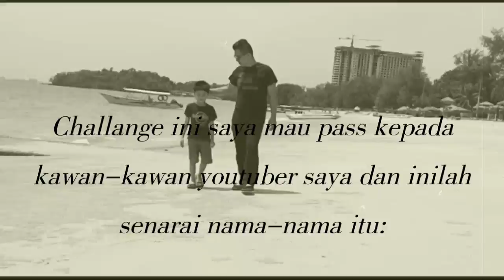Challange Accepted/Black And White/10 Youtuber Channel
Salah satu challange😁